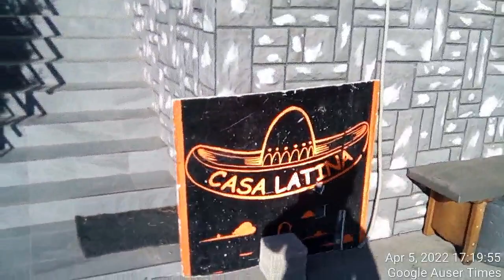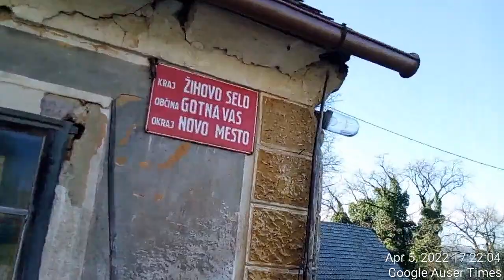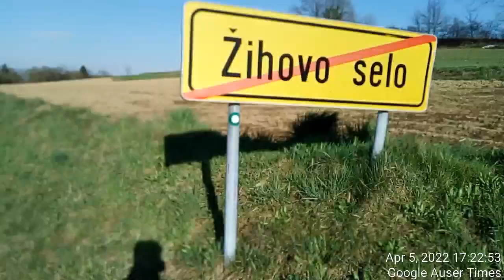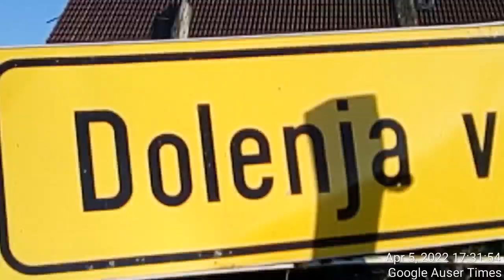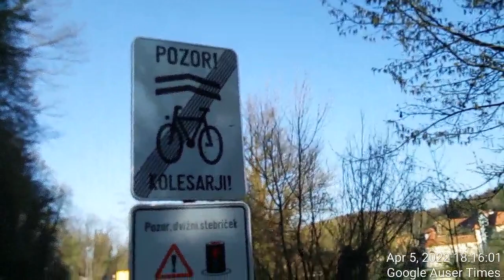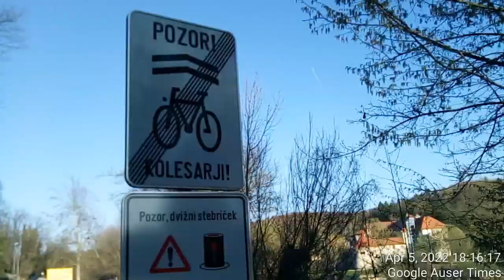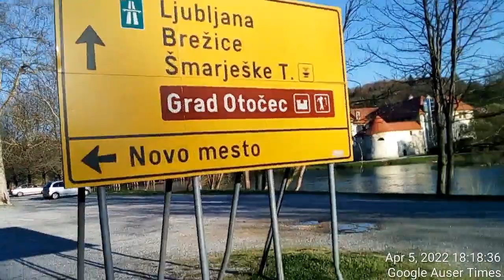Mayor of Novo mesto city curruption for which I was told was added to cost of my MK Ultra project in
Corruption for which I was told was added to cost of my MK Ultra project in the future by future on behalf of UDBA presidents in Slovenia - Milan Kučan Borut Pahor

Here is what the cost of my MK Ultra project to future major Gregor Macedoni(Novo mesto city mayor) would be - according to whom(acted along MK Ultra totally equal to others involved who supported one, but made his case clear to me infront of others) a precondition for the job of Novo mesto city mayor would be my approval of future bicycle route through which others insisted me a residential infrastructure would eventually grow leaving behind devastated changed for ever nature...

Novo mesto city mayor Gregor Macedoni(mayor of the city since 2014 was involved in my MK Ultra case since 1995 and was also in Poland where one participated in Trump's hunger games - Lodz/Zgierz area).

Others involved in this issue were now head of the Novo mesto police Janez Ogulin, local psychiatrist Peter Kapš who in 2010 ALL TOGETHER insisted on how its in best interest of all and therefore since I would depend on all these people best interest of MINE to promote idea about bicycle trail as good idea...Kapš insisted on how he made arrangement through city for project to gain support and that I must agree beside my project depending on mentioned mayor how traffic in Ločna Novo mesto is far too congested narrow and deadly as such for bikers.

Crime then begun to expand onto other areas and have involved my creating video about it which Peter Kapš attempted to misuse by turning tables against me even via foreign software developers/sellers imported into scenario by royals from London(British)...as much as those wanted to help and I found exactly ZERO sincerity in their claims when compared to reality(don't bother to even respond and did claimed will f for my being evil to them under MK ultra), Kapš didn't disappoint on this occasion either by pushing forward whole set of conspiracy theories related to initial video which, however, was destroyed upon my connection to internet as was guaranteed case will be...used several English speaking software engineering next to own son to scan for all possible scenarios I would encounter and gradually turned those into wide lie which begun with insisting me video will be edited during my return home upon completion of one(for added effects Kapš and police added into post MK Ultra scenario a young violent individual whose wife claimed me under MK Ultra wanted but couldn't marry me because I rejected her time and again - used as an excuse for torture as both engaged in one under MK Ultra - once video was completed this individual awaited me at Otočec just as he promised would and begun to psychically threaten me because I managed to full his dog into a play otherwise dog incited to bark at me - individual claimed his future involvement against me will be per police due to whatever favor he took from connections and for my sake as one will wake me up from winter sleep and motivate me into exercise - push-ups, but this types of motivation in my case was used for my developing heart related problems as explained due to infected blood issues) and I will under no circumstances be capable to upload one, then referred to scenarios from several people used from abroad in respect to software used for unplayable video recoveries which all suggest max 50% of recovered video and so on as explained in video...